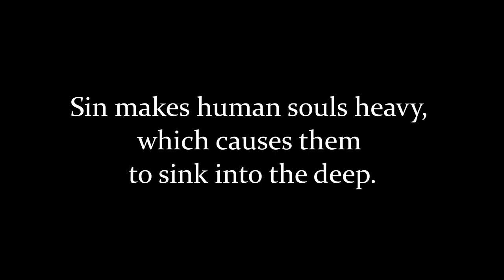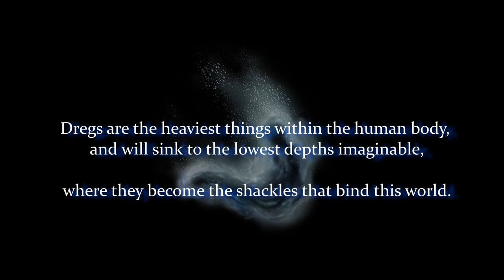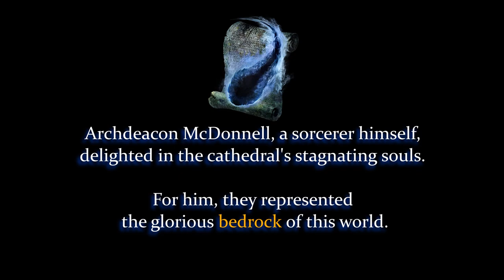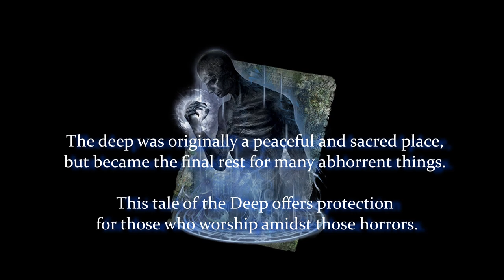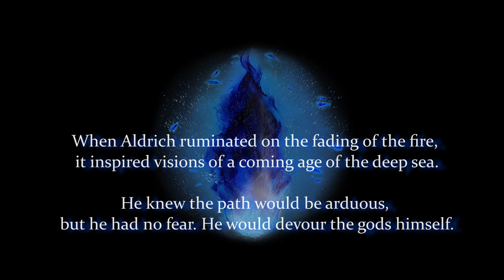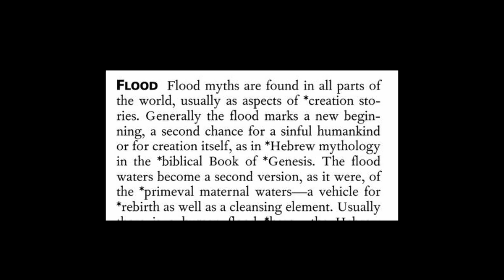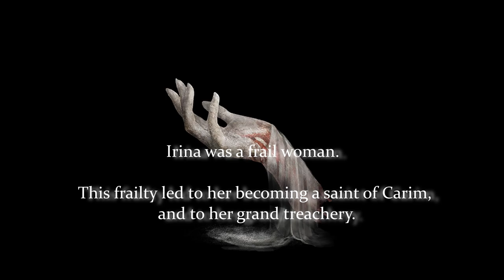What Is The Deep? | Dark Souls Lore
I explain that the deep is a kind of mythological underworld for sinners.